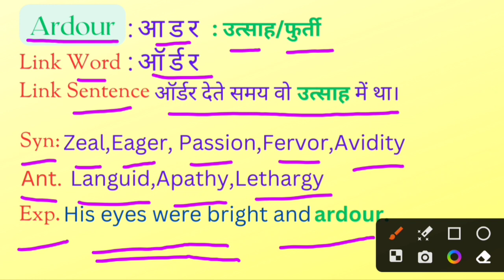Vocab पर करे प्रहार | Vocabulary with trick | Most important vocabulary for competitive exams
Ardour word with trick
Ardour word meaning Hindi meaning